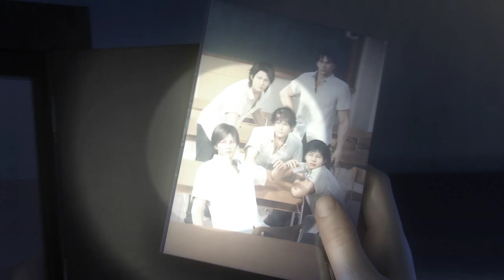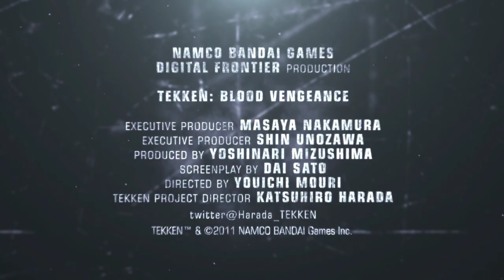［HD］ 鉄拳 TEKKEN BLOOD VENGEANCE TEASER TRAILER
The world premier event of "TEKKEN BLOOD VENGEANCE" will be held in the US on July 26th! Please visit the FATHOM website below for the further details.

「鉄拳」シリーズ初のフルCG長編アニメーション「鉄拳 ブラッド・ベンジェンス」ティザートレイラー
Teaser trailer of "TEKKEN Blood Vengeance", the first full CG animation in the TEKKEN series.

「鉄拳ブラッド・ベンジェンス」

日本では9月3日より全国主要都市でロードショー決定！